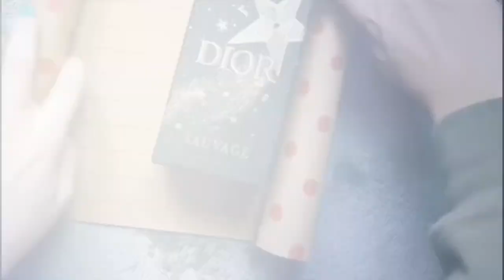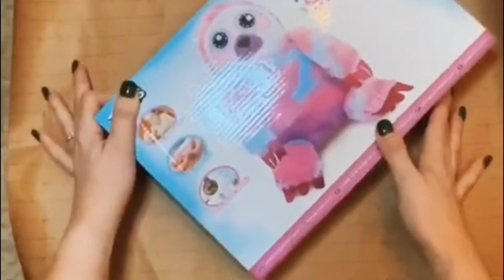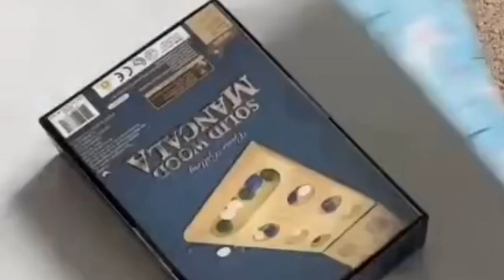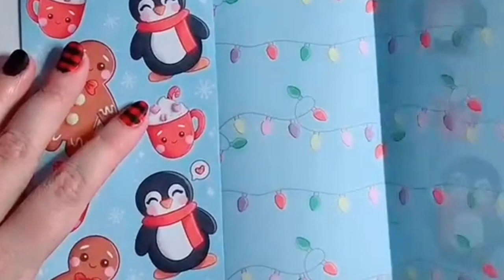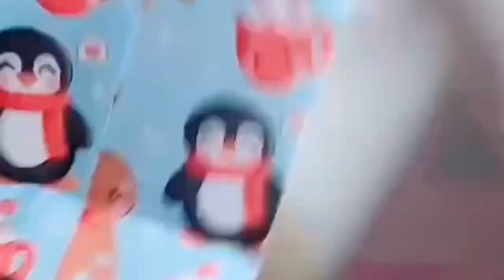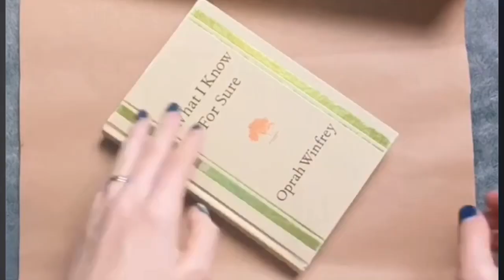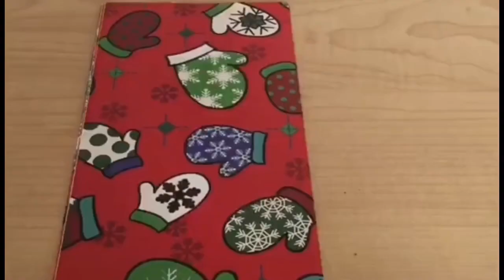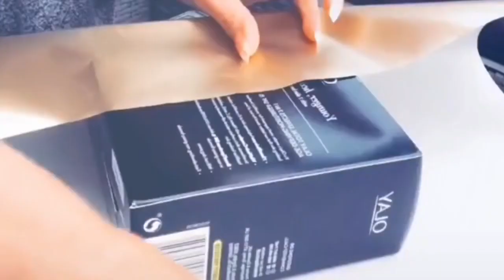GIFT Wrapping Tutorial ---Top 50+ GiftWrappingTutorial Step By Step (Easy For Beginners)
GIFT WRAPPING that it will make life hack how to wrap a gift with very less effort and supper easy to wrap your gifts with very clearly 50+ tutorial gift wrapping step-by-step. Further learning please click here *HOW TO MAKE A GIFT* ⏩👍 ▌
I compile the video from TikTok Gift Wrapping popularity and Gift Wrapping Trends. So, for exploring the understanding should watch the whole video to create your lovely gifts for best friends and so forth. It shows the gift wrapping tutorial step by step, gift wrapping tutorial bag, basic gift wrapping tutorial, shirt gift wrapping tutorial, Christmas Gift wrapping tutorial, diagonal gift wrapping tutorial, fancy gift wrapping tutorial, freshly gift wrapping tutorial, bottle gift wrapping tutorial, ribbon for gift wrapping tutorial, gift box wrapping tutorial, wrapping gifts tutorial.